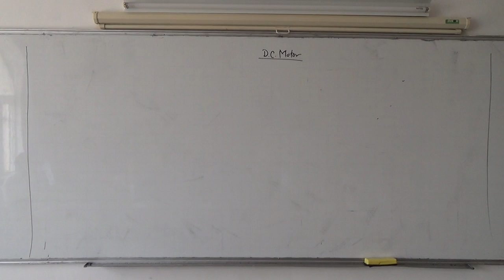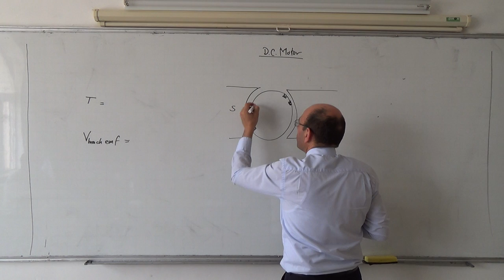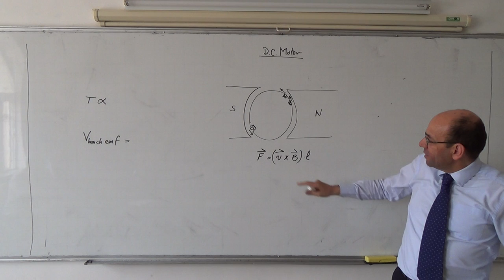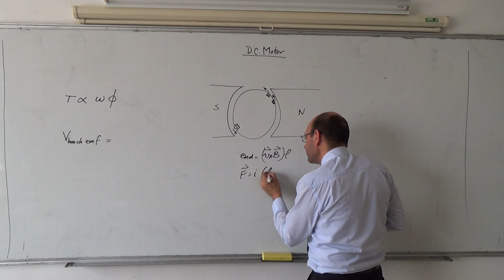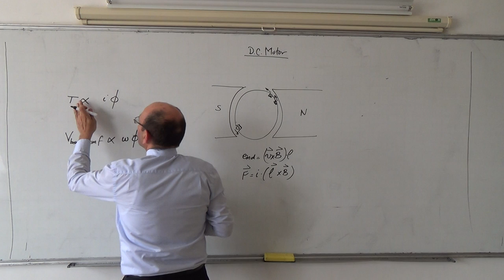DC Motors: Equations for torque and back emf, 15/4/2014